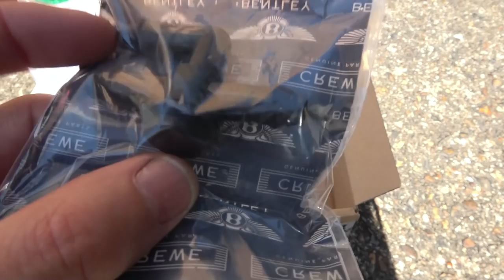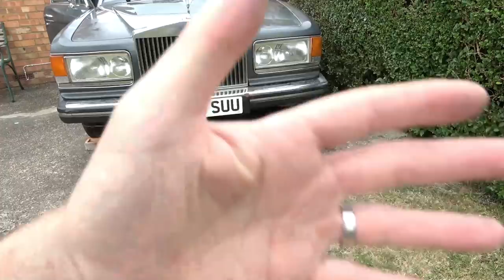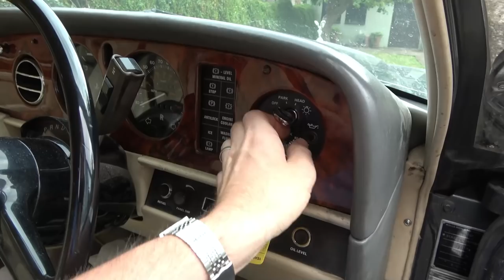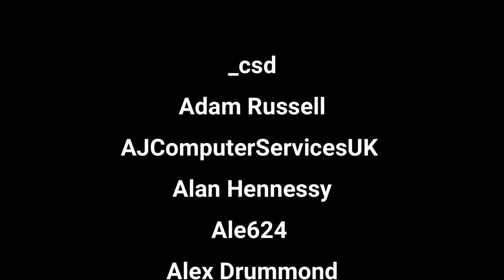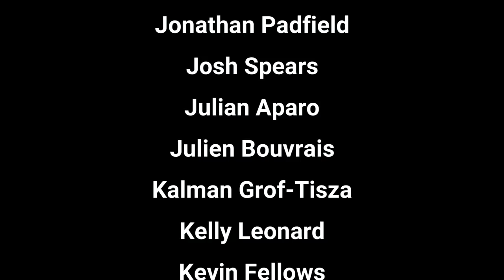Trying to Repair the WIPER MECHANISM on a ROLLS ROYCE SILVER SPIRIT - PART 10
PART 10 of this New Series. In this episode I attempt to fix the windscreen wiper mechanism which doesn't fully wipe the screen, the throw is very short.

My biggest challenge yet!  Can I FIX a 1988 Rolls Royce Silver Spirit with too many faults to list, there is more wrong with it than right. Will I end up crying into my Connolly leather seats or will this beast live on.
This is the cheapest Rolls Royce in the UK so I wasn't expecting much, hopefully bit by bit with sheer determination and zero skill I will attempt to fix each fault one by one.
This is PART 10 of this series. Every part will be filmed, and I hope to discover the craftmanship that has gone into this 34 year old moving piece of art.

Please only use if you are from the UK and using Royal Mail.

WATFORD
WD18 1HT
UK